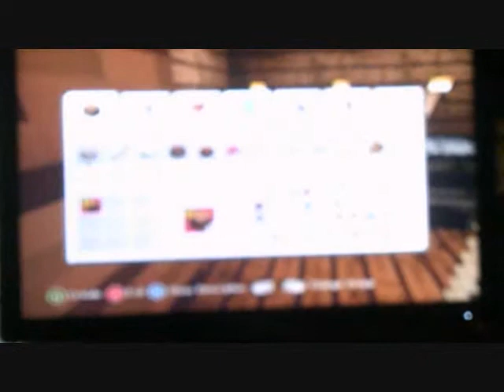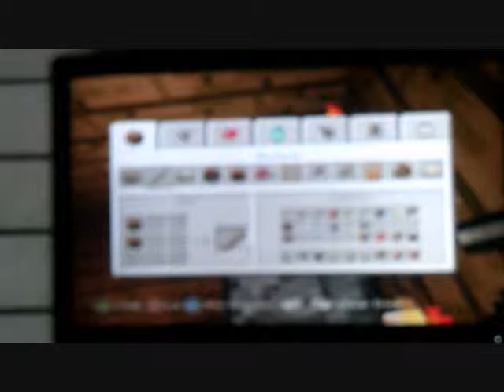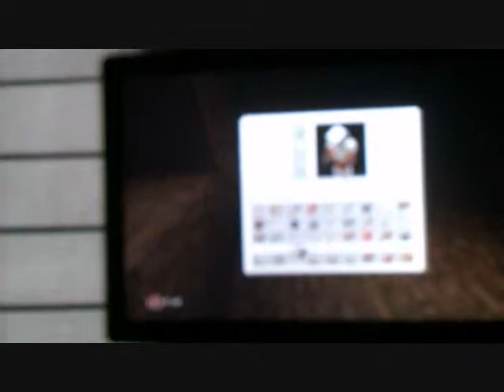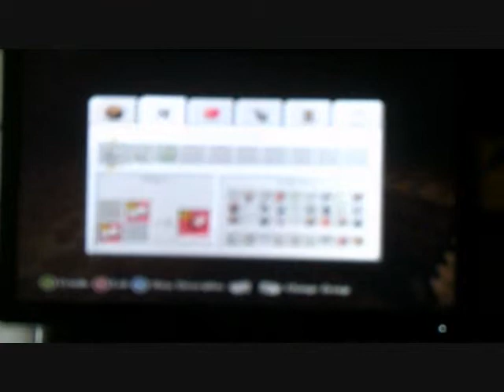Lets Play Xbox Minecraft Episode 7